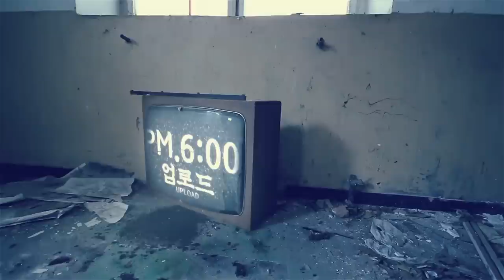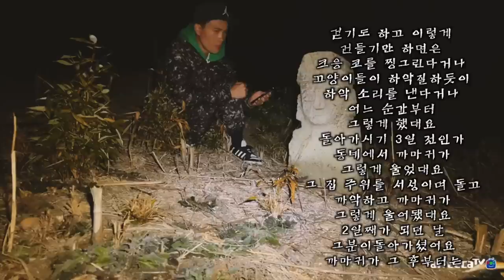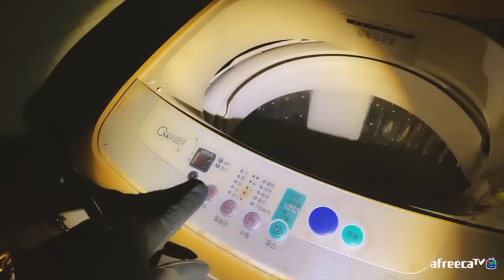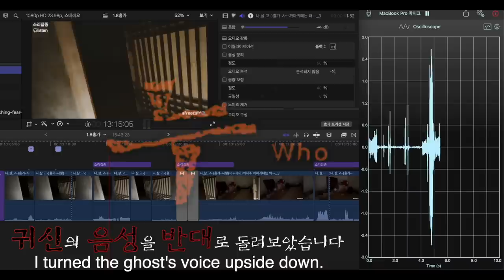[ENG SUB] 실제사연..이것이 왔다간 후 할머니가 죽었다